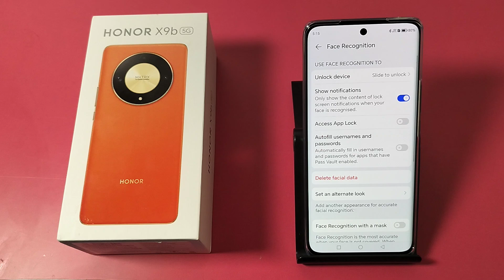How to remove Face lock in Honor X9b 5G || Honor me face lock kaise hataye